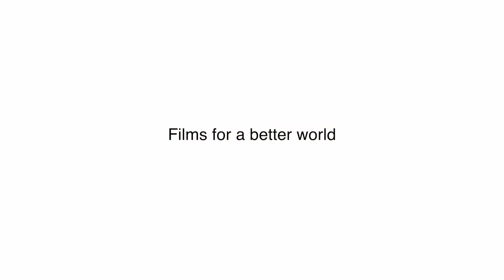Seduced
Inner Resonance - A RETURN TO SAMA - S G Vasudev Retrospective Exhibition 2019 - National Gallery of Modern Art, Mumbai. Curated by Sadanand Menon. Exhibition Design by Miti Desai.